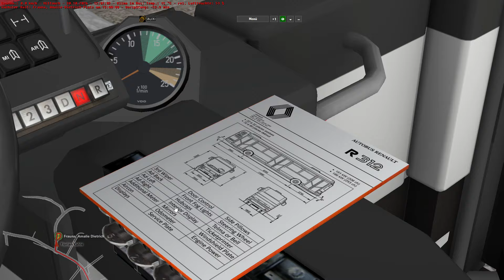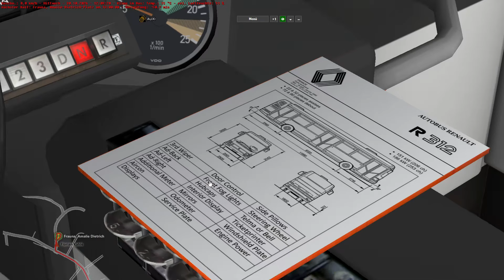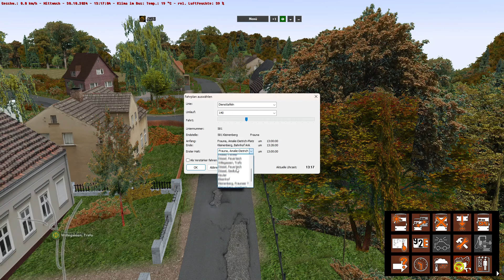OMSI 2 [60 FPS] - RENAULT R312 in der Hölle von Gerolstein! 😱 - Let's Play Omsi 2 [#891]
📌Let's Play OMSI 2 (2024) von/by Florian Kahle
🏙Map: Gerolstein

►SE7EN
►Arvo
►Jochem der Rochen
►Applefreak401
►TrainOmsiTV
►Felix S.
►Der entspannte Gamer
►Toplak Szilárd
►sbg_silvio
►TBK DeXXter
►Mario Geyer